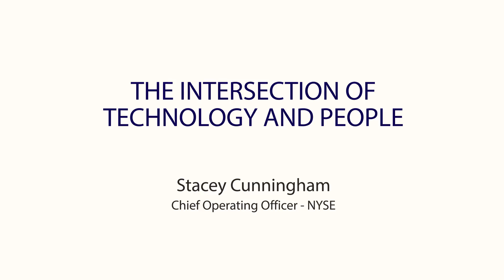Stacey Cunningham, NYSE - The Intersection of People And Technology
"It's not about you. You don't take it personally. You're working for a goal."

Stacy Cunningham, COO of NYSE, says the driving factor in her career has been "choosing what was right for the business and choosing what was right for the organization." Some of those decisions were a good fit for her as well, but not always. She also talks about how technology has created speed and access to the financial markets in ways no one could have predicted. Here's her story on the intersection of people and technology, and how that can work best on a single technology platform at NYSE.